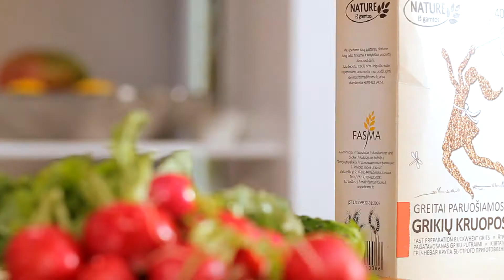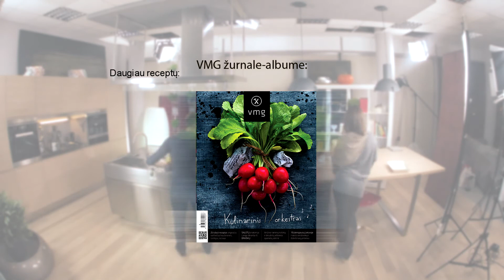VMG receptai | "Gaivios liežuvio salotos" | Alfas Ivanauskas | 2014 | Virtuvės mitų griovėjai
Gaivių salotų su ridikėliais ir liežuviu receptas.
VMG kulinarinėje studijoje gerai žinomi receptai atgimsta originaliai patobulinti: kulinaro Alfo Ivanausko patiekalai, miksologės Justės Butvilaitės kokteiliai, sezoniniai produktai bei maisto serviravimo idėjos!
VMG kanale – originalūs Virtuvės mitų griovėjų receptai, gėrimai ir desertai, naudingi patarimai virtuvėje, interviu su Lietuvos įžymybėmis bei garsiausiais pasaulio šefais, kulinarinio pasaulio naujienos, kulinarinės kelionės ir dar daugiau. Kanalą pristato World Gourmand Cookbook Awards 2014 geriausiu pasaulyje kulinariniu žurnalu pripažinto „VMG“ autoriai!